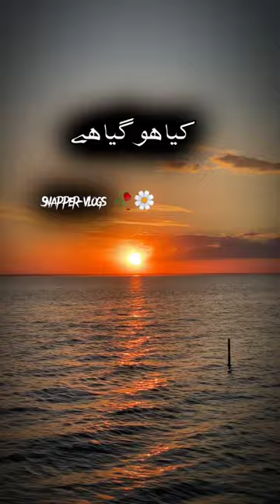shorts youtubeshorts shortsfeed islamic quran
A translation of Quran verse